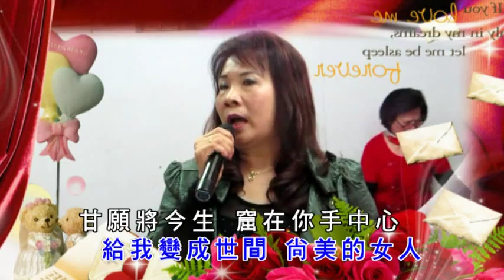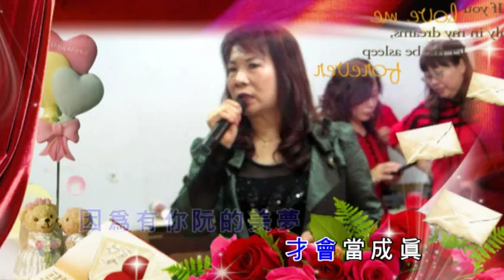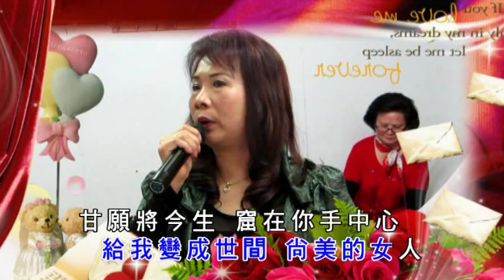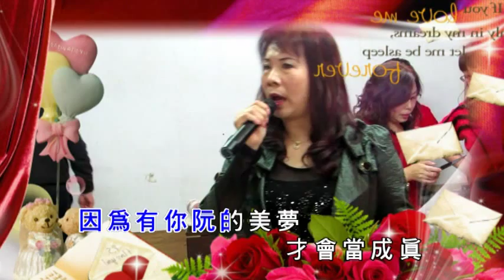心連心 KTV 黎芳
黎芳-心連心 KTV
聲明：1.請勿在公共場所及營業場所播放,及轉貼下載.
             2.純屬練習唱歌欣賞影中人.
             3.若有侵權敬請通知刪除, 謝謝!